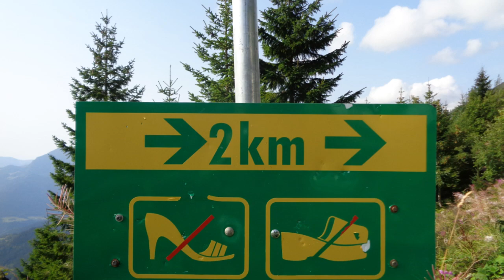Ajsav Kajrog [ALBUM] lat. Gulo Gulo 2020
- all tracks recorded live -
tracklist :
00:00 hlaponci 1  2019 Ajsav Kajrog (rhytm), Samo Šantl (digital guitar) M.R. Jimi (vocals ,synth)
04:40 hlaponci 46 2019 Ajsav Kajrog (rhytm), Samo Šantl (guitar) M.R. Jimi (synth)
09:00 stud kitara 2019 Ajsav Kajrog (rhytm), M.R. Jimi (vocals ,synth)
14:15 stud lori 2018 Ajsav Kajrog (rhytm), M.R. Jimi (diatonic accordion)
16:15 stud vokal 2019 Ajsav Kajrog (rhytm), M.R. Jimi (vocals ,synth)